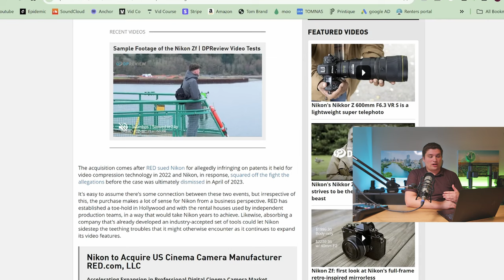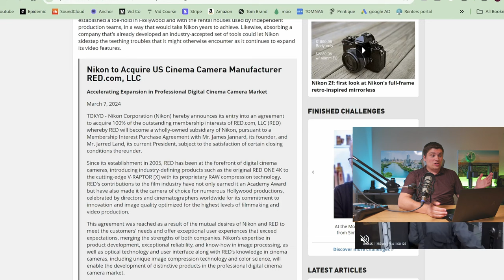Nikon just bought RED cameras?